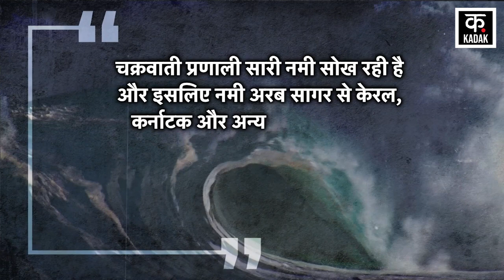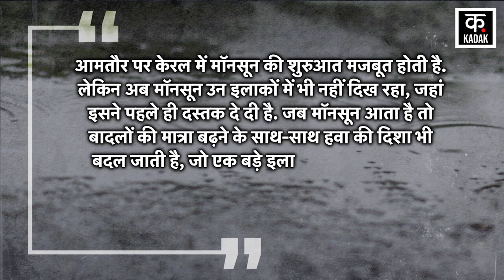Cyclone Biparjoy Update : किसानों का दुश्मन बना महातूफान! | Gujarat cyclone | Monsoon | Weather News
On one hand, Monsoon has knocked in Kerala. On the other hand, Cyclone Biparjoy is fast moving towards Gujrat. Cyclone has also put brakes on the speed of Monsoon. Experts say that Cyclone Biporjoy has badly affected Monsoon. On this, BP Yadav, former Deputy Director General of the Indian Meteorological Department, says that the cyclonic system is absorbing all the moisture and hence the moisture is not going from the Arabian Sea to Kerala, Karnataka and other coastal areas. Yadav says that usually the onset of monsoon in Kerala is strong. But now the monsoon is not visible even in those areas where it has already knocked. When the monsoon comes, along with the increase in the amount of clouds, the direction of the wind also changes, which is not visible in a large area.

एक तरफ जहां Kerala में Monsoon ने दस्तक दे दी है. वहीं, दूसरी तरफ Cyclone Biparjoy तेजी से Gujrat की तरफ बढ़ रहा है. Cyclone ने Monsoon की स्पीड पर भी ब्रेक लगा दिया है. जानकारों का कहना है कि Cyclone Biporjoy ने Monsoon को बुरी तरह प्रभावित किया है. इस पर भारतीय मौसम विज्ञान विभाग के पूर्व उप महानिदेशक बीपी यादव का कहना है कि चक्रवाती प्रणाली सारी नमी सोख रही है और इसलिए नमी अरब सागर से केरल, कर्नाटक और अन्य तटीय इलाकों में नहीं जा रही है. यादवा का कहना है कि आमतौर पर केरल में मॉनसून की शुरुआत मजबूत होती है. लेकिन अब मॉनसून उन इलाकों में भी नहीं दिख रहा, जहां इसने पहले ही दस्तक दे दी है. जब मॉनसून आता है तो बादलों की मात्रा बढ़ने के साथ-साथ हवा की दिशा भी बदल जाती है, जो एक बड़े इलाके में नहीं दिख रही है.